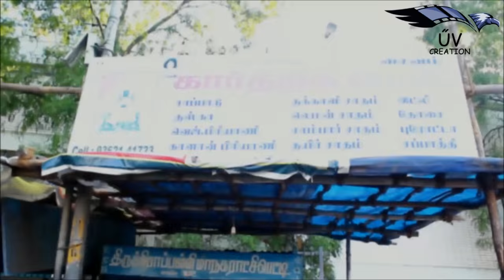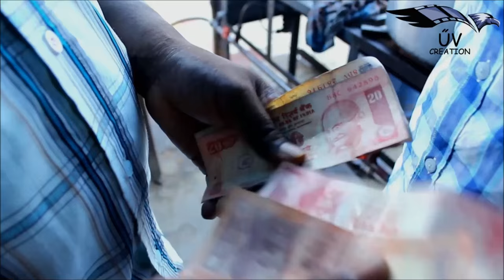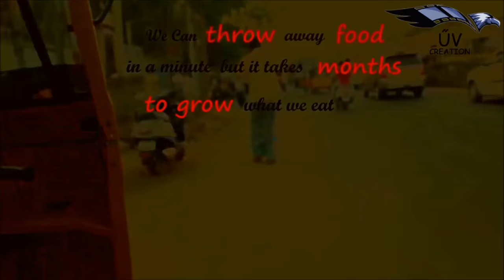Theen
Vfx : Robin